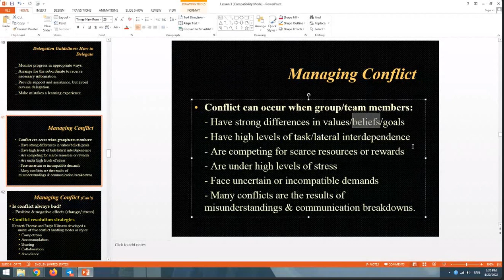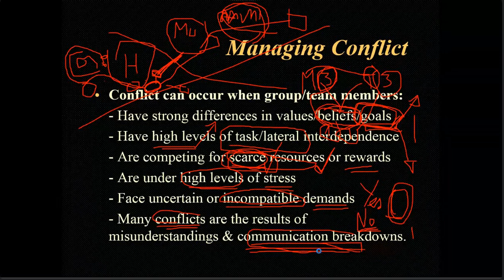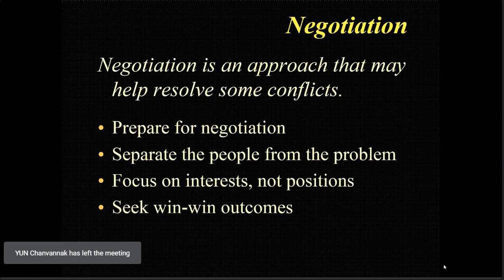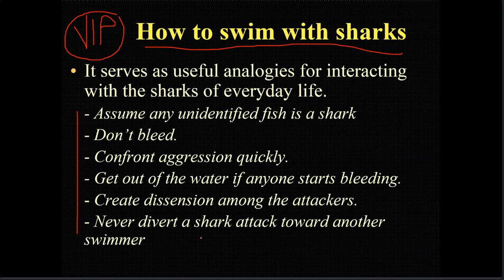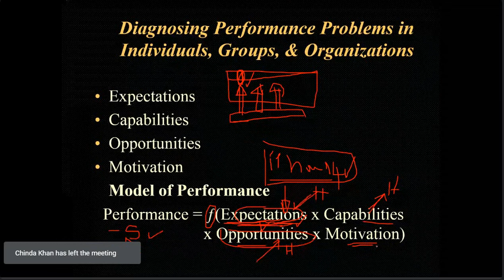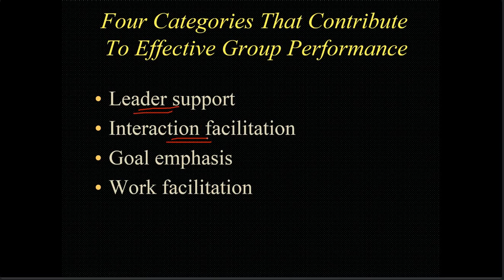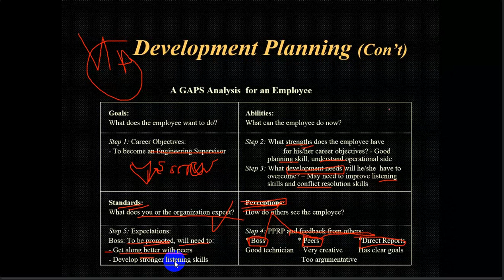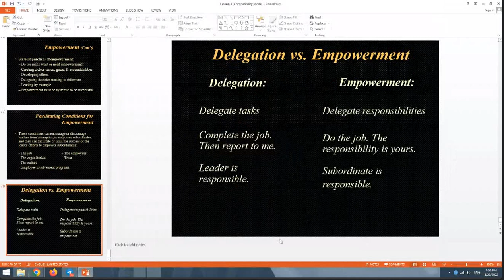LBE, 20 04 2022 from classmate